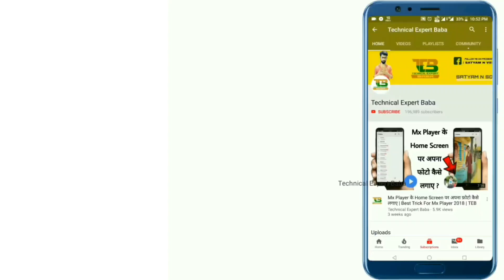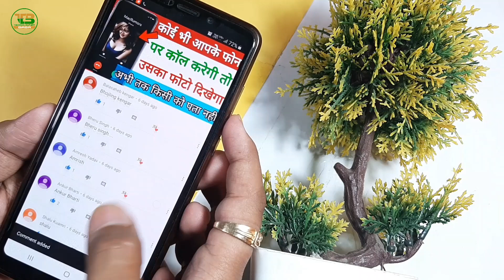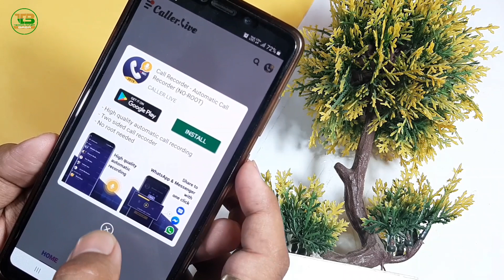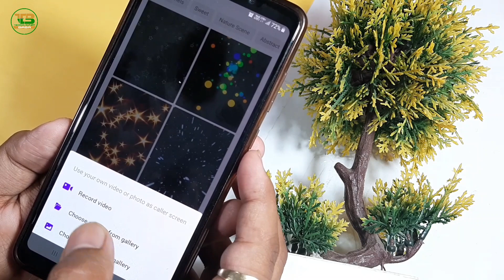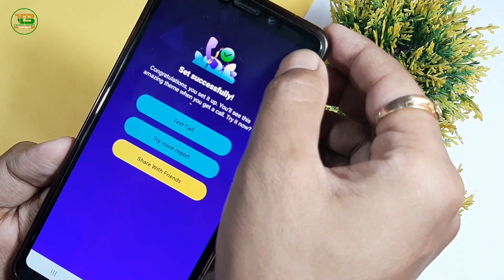अगर आपके Mobile पर Call आती है तो यह New Magic Trick सिखलो मज़ा आ जाएगा | BY Technical Expert Baba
Namaskaar Dosto,
Is Video me maine btaya hai incoming call par apna video kaise set kare, call magic code, tiktok video incoming call par kaise lagaye, incoming call ki designs kaise change kare, number par photo kaise set kare, contact par photo kaise lagaye, umeed hai ki aapko ye video pasand aayegi.

Like Button
Share Button

My Gear
1.My Laptop
2.My Mobile
3.MY Mobile
4.My Mobile
5.MY Tripod
6.My Camera (Mobile)
7.My Pen Drive
8.My Headphone
9.My Mic
10.My Power Bank
11.My Chair
12.My Home Theater
13.My Air Conditioner
14.My Mini Tripod
15.My Watch
16.My Earphone